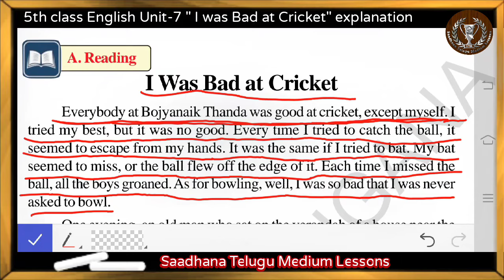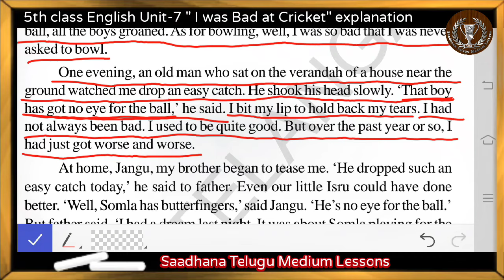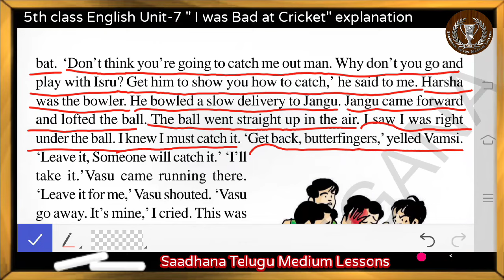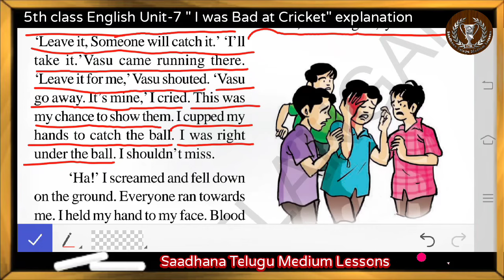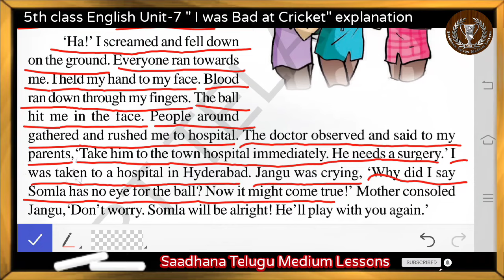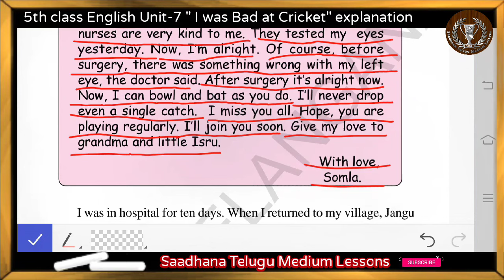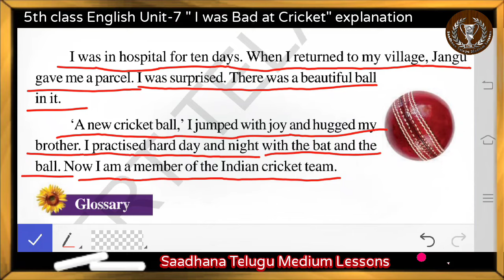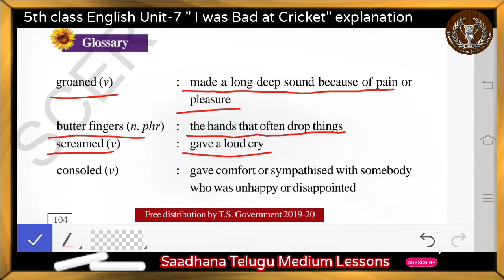5th class english unit-7 " I was Bad at Cricket" total lesson explanation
5th class english unit-7 " I was Bad at Cricket" total lesson explanation
📘5th class English unit-7
"I was Bad at Cricket" total lessons📘